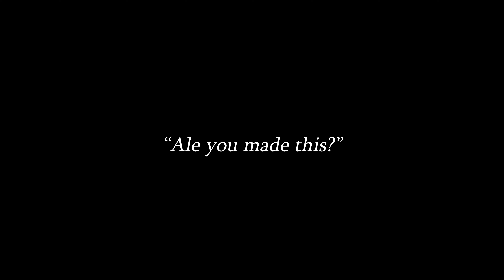PRP Ale | 2020 Music Video Reel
Thank you to everyone that was a part of 2020.
Big thank you to Bomb Visuals for giving me the opportunity to edit videos for him and thank you to all of the artists that trusted my vision.